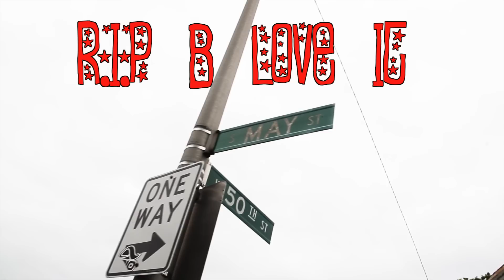Five star X Smooth Kid Dino -RIP b luv it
@1fivestar @smoothkiddino Shot by dibent